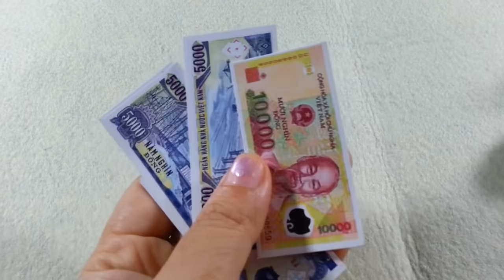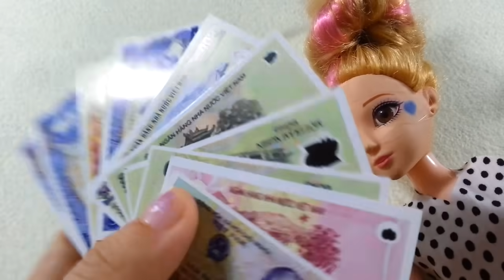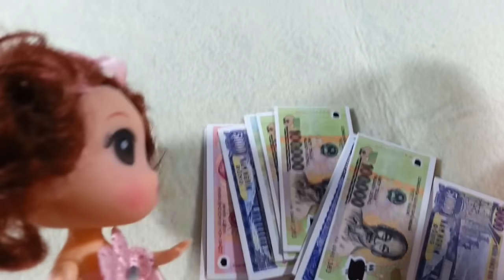Phim Con Muốn NGHỈ HỌC Bán Slime/ CON ĐÃ BIẾT KIẾM TIỀN/ Bé Út Chibi